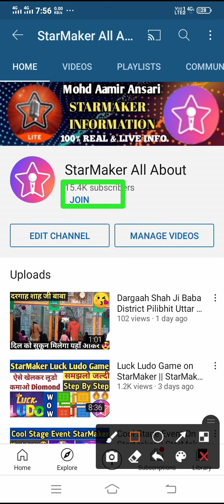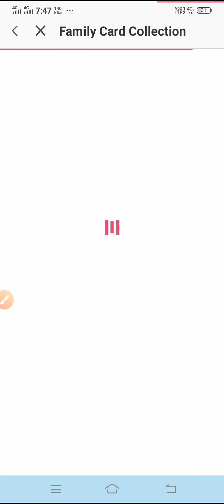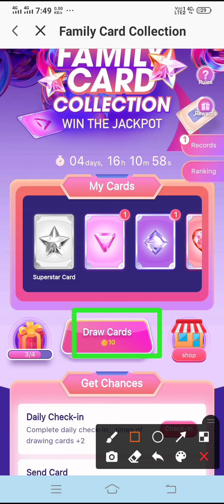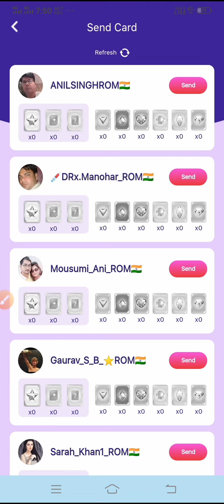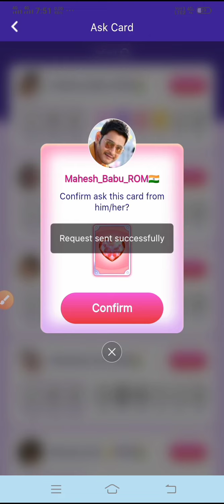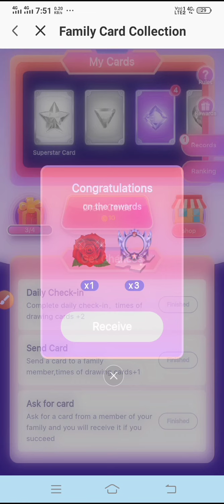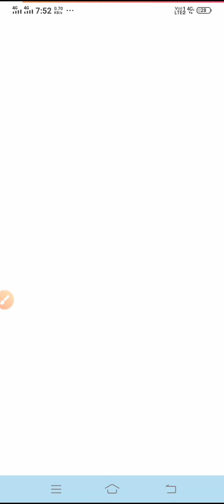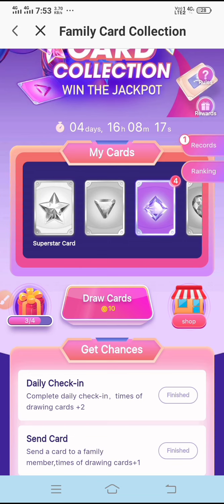Family Card Collection In StarMaker || StarMaker New Family Card Collection event Full Details